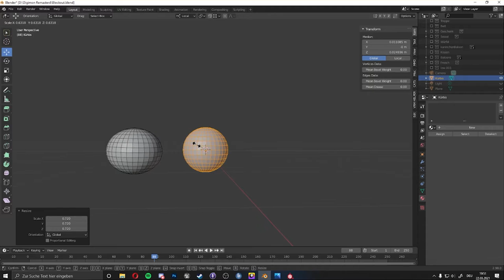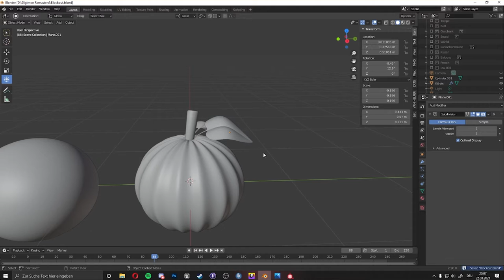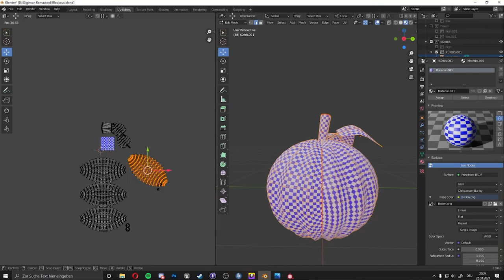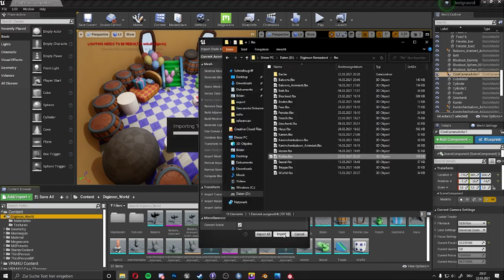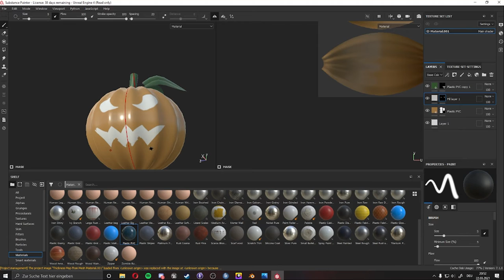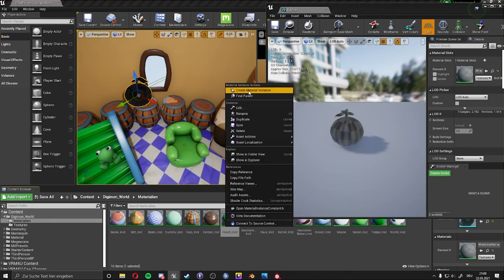Time Lapse - Kürbis Digimon World Fan Remake (Toy House)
Der Stream ist zwar schon etwas älter aber trotzdem wollte ich euch dieses Model nochmal als kurzen Time Lapse mit etwas Musik präsentieren.
Da Model habe ich wie üblich in Blender erstellt (High- und Low Poly), Texturen habe ich in Substance Painter erstellt und die komplette Scene ist in der Unreal Engine zusammengestellt.

Das spiel ist momentan schon weit gekommen und kann getestet werden. Es ist aber noch nicht komplett.